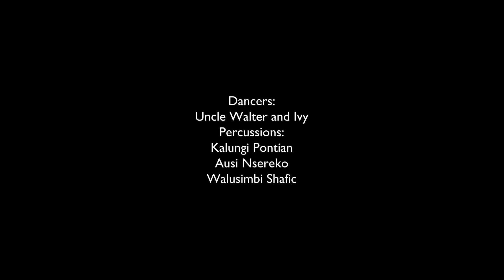Walter and Ivy dancing in Kampala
From traditional African dance through salsa to house and all the way to hustle. We mixed and matched all our favourite dance styles - all to live drums.